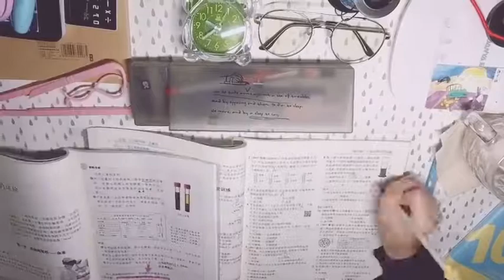day17 发不出去视频真的是一个超烦的事情点赞祝好运